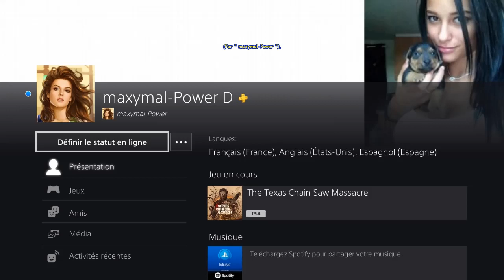The Texas Chain Saw Massacre -DANNY- Maison de NANCY - Allée Privée en fonçant malgré Hitchhiker !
[# 733] The Texas Chain Saw Massacre (PS4 - Version " 1.14 " du 24 Février 2024) - DANNY - Maison de NANCY Jour - Sortie Allée Privée en fonçant malgré Hitchhiker !
* Carte " Maison de NANCY Jour " --- Evasion " Sortie Allée Privée ".